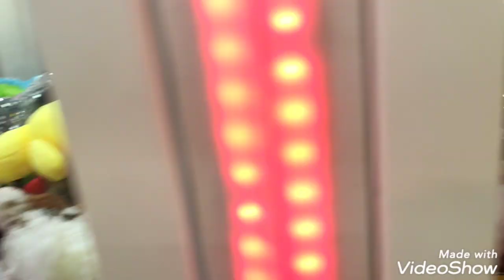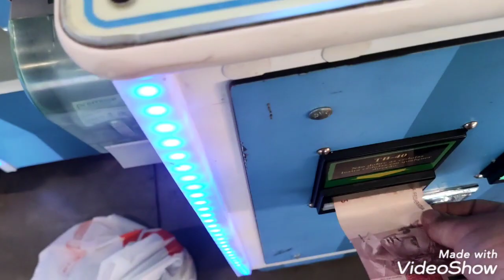Hj dia 20 ,e ainda continua a saga em busca das pelúcias Natalinas,será que conseguimos ?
quase chegando o natal e as pelucias Natalinas nada de vir para casa kkkk,eita dezembro difícil aqui para nós ,acho que teria que oferecer inscritos em troca de pelúcias na máquina ,pq é oq eles estão preocupados ultimamente ,em movimentar o Instagram e prejudicar os seus clientes ,com garras fracas e travas com valores fora do normal .
tbm desejar um Feliz aniversário para Isadora ,filha da Mery e do Ismael que Deus abençoe sempre vcs com muita saúde paz e felicidades🤝🤝🙌🙌🙏🙏